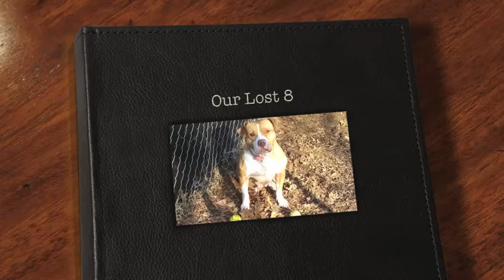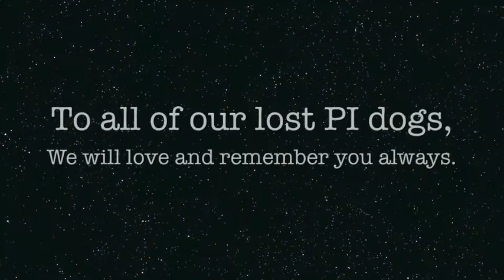Our Lost 8